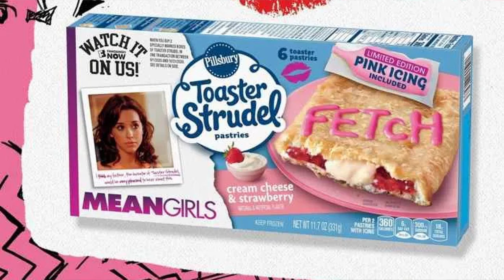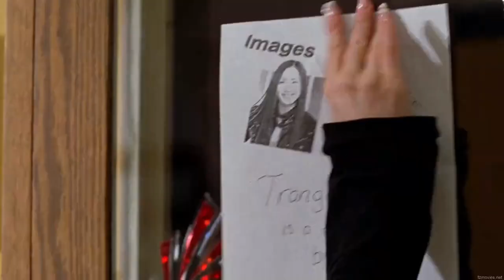Mean Girls: A Platonist Masterpiece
It's October 3rd.

Mean Girls was a phenomenal Platonist allegory for the various sorts of vice and disorder to the soul.